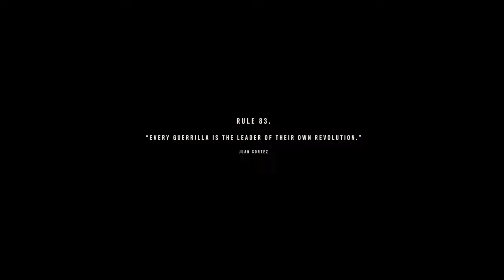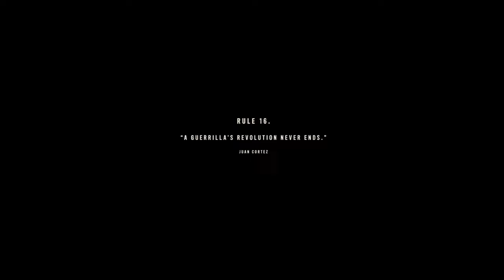Final Showdown in Far Cry 6: Part 16 - Full Game Gameplay Walkthrough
Part 16 of the full game (Finale) gameplay walkthrough of Far Cry 6 with no Commentary!